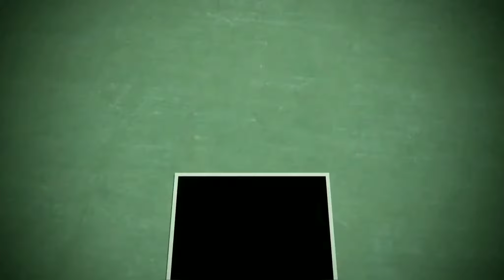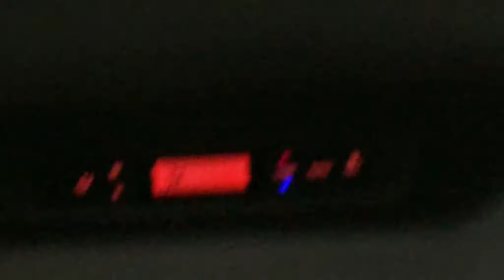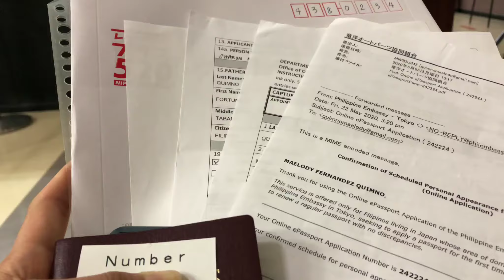Renewal of Passport sa Phil.Embassy Tokyo Japan | MIMIQUIMZ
Bago ka magrenew ng passport much better na e prepare ang lahat ng requirement specially sa pag set ng appointment para nasa priority lane ka. Madali lang nman ang process at dapat dala mo lahat ng kailangan para sa pagrenew. Sana din ay maunawaan mo na para iwas sa hawa ng sakit ngayon ay minabuti ng SVO namin na ihatid kami ng sasakyan.

For social media account
MIMIQUIMZ~FB~IG~TWITTER